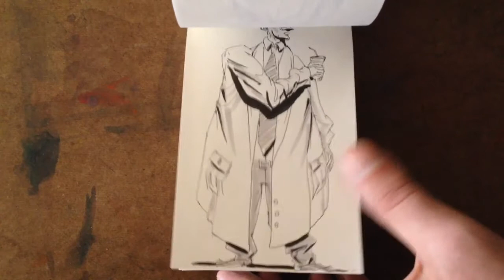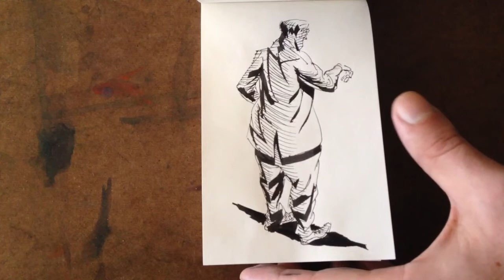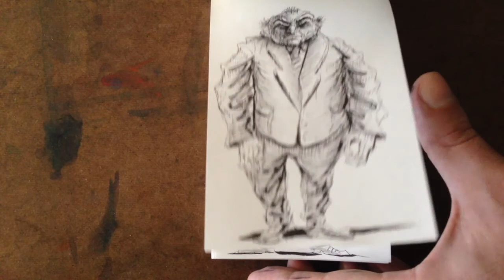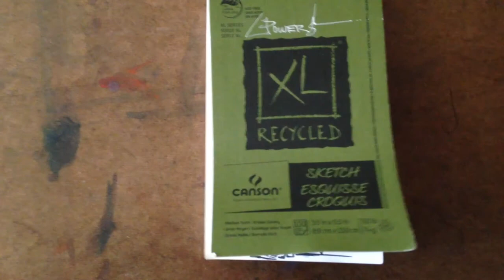Flipping through a recent sketchbook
This sketchbook consists of 1-3 minute drawings of people I've observed in NYC.
more sketches on my blog:philpowersart.blogspot.com/